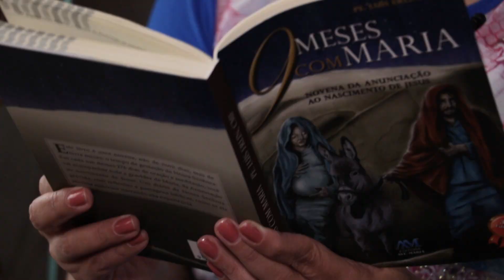9 meses com Maria - 7 de junho